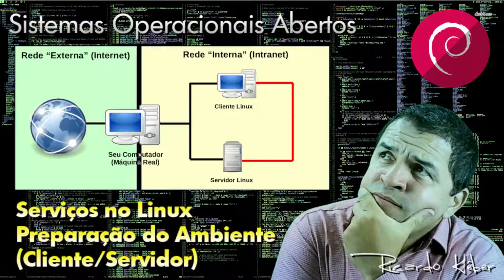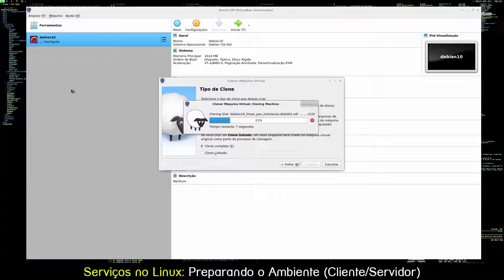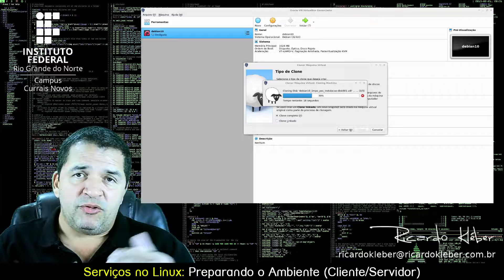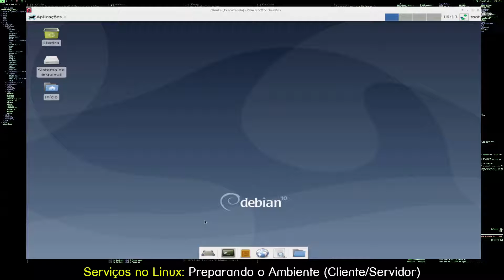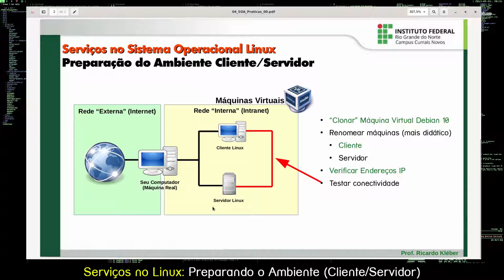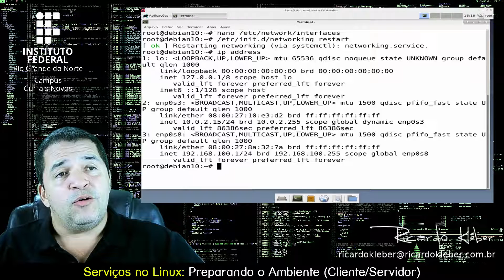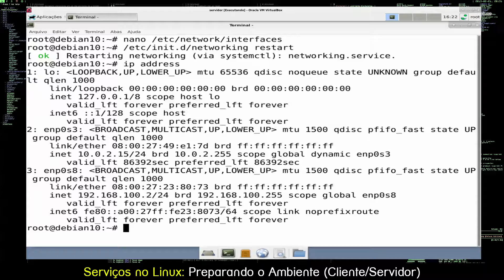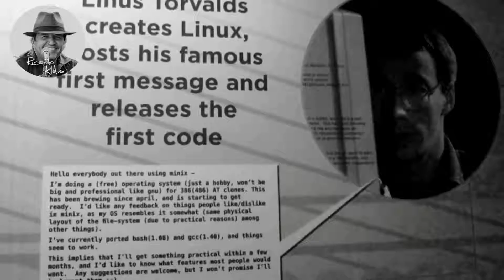Serviços no Linux: Preparação do Ambiente Cliente/Servidor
IFRN Campus Currais Novos
Curso Superior de Tecnologia em Sistemas para Internet
Disciplina: Sistemas Operacionais Abertos
Prof. Ricardo Kléber
8. Introdução, Instalação e Configuração Básica de Serviços
Preparação do Ambiente (Virtualizado) Cliente/Servidor

Videoaula com orientações práticas para a montagem do ambiente virtualizado (VirtualBox) com duas máquinas virtuais Linux Debian 10 para instalação e configuração de serviços e testes de funcionamento de acesso cliente/servidor.